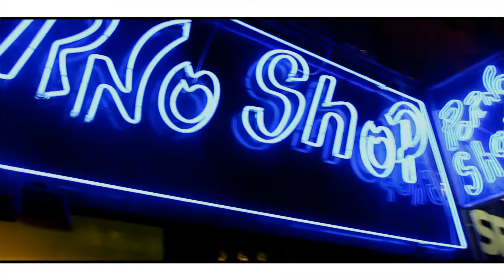Black Scientist - Paris Me Live [2Kartel VidéOZ]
BLACK SCIENTIST
Song : PARIS ME LIVE
Dir.:  2Kartel VIDEOZ & KAISER (JSL & KS -ONE)
HILLIMAN GEORGE PRODUCTION